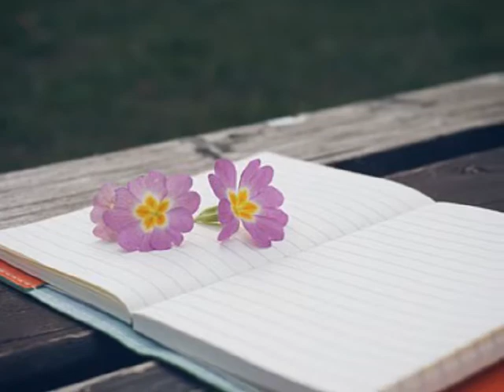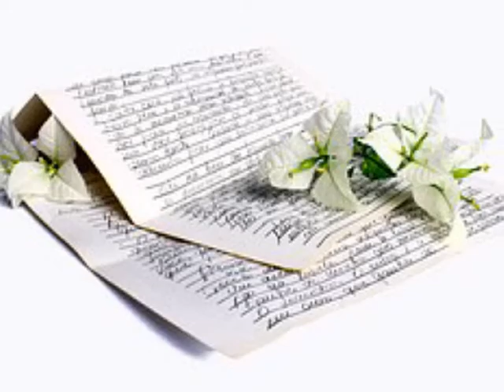이표 다시 내게 (2003)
그만 눈물을 멈춰줘 기다렷던 날 위해 그와에 이별 바랬던 건

아니었지만 널 놓치기 싫어 니가 다시 내게 오길 간절히

기도 했어 내게 조금도 미안한맘 갖지마 너의 상처까지 모두

안아줄게 마지막을 함께해준사랑이난

너이길 바랄뿐이야 다시는 날떠나려 하지마

두번다신 놓치질 않을테니

그도 부디 행복하길 나와 같이 빌어줘 미워할수록 생각만

더날꺼야 날 위한 연습이라고 생각해줘마지막을

함께해준 사랑이 난 너이길 바랄뿐이야다시는

날떠나려 하지마 두번다신 놓치질 않을테니.

아직 난 니 사랑 기대할게~ 내곁에서 편안할수있다면오오

난그걸로~ 좋아 행복히 웃을수있어더가까이

가까이내 곁에 더 가까이 지난우리의 사랑을

느낄수 있게